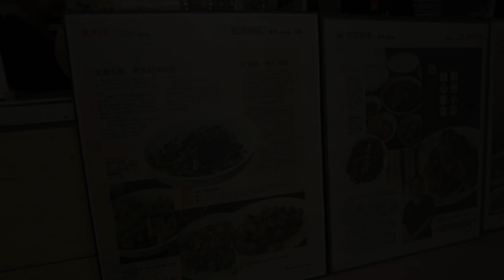古早味素食，让生活更有滋味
草人木蔬食茶馆 Vege Sense Tea House

在快速发展的现代社会，我们的味蕾也在不断追求新的刺激。然而，有一种味道，历经岁月的沉淀，草人木蔬食茶馆依然散发着独特的魅力。

辉哥所做出的菜依然保留着70年代的回忆，仅凭着自己儿时的记忆，他说古早味素食，不仅仅是一种食物，更是一种文化的传承与情感的寄托。每一道菜品都充满妈妈的味道，都是对传统工艺的致敬，传承不守旧，创新不忘本，对纯净自然的追求。辉哥选用最天然的食材，沿袭古法，手工制作，确保每一口都能让您品味到昔日的纯正与美好和家的味道，这就是辉哥对食材的用心之处了。

现在很多素食餐厅，你一口吃下去味道就很商业化了，不是酱料用太多，就是香料用太多，或者油太多，完完全全覆盖蔬菜本身的鲜味，吃完还感觉嘴上油油，不太舒服。

辉哥很好的把菜的甜味和菜的鲜味，再经过少许的酱料结合，在烹饪的过程中，火候的把控，激发食材本身的鲜甜味。比如在甜里加点盐味道一下就变了，辣再加点醋就变不那么辣了，这就是辉哥厉害之处。

尤其那潮州卤味，讲究的是清淡，但不失该有的香味，让人吃后整个口腔都很舒服，香料的配搭都很和谐，不会让你口腔里一直有说不出的味道，这样的体验真的很难受，有些卤味不是桂皮太多就是八角太多，别说吃了连嗅都浑身都不舒服。

忙碌的日子里，停下脚步，品味那一份来自岁月深处的美好。古早味素食，不只是餐桌上的美味，更是心灵的慰藉。欢迎您走进草人木蔬食茶馆，感受那份熟悉而又温暖的味道。

地址： 46, Jln Setia Rawang 1, Taman Setia Rawang, 48000 Rawang, Selangor

營業時間：
星期五 休息
星期六 11:30–14:30, 17:00–20:30
星期日 11:30–14:30, 17:00–20:30
星期一 11:30–14:30, 17:00–20:30
星期二 11:30–14:30, 17:00–20:30
星期三 11:30–14:30, 17:00–20:30
星期四 11:30–14:30, 17:00–20:30

哈喽，大家好
我是老庄
这是我的官方账号
2023年4月开始重新起航，感受每一天的阳光。